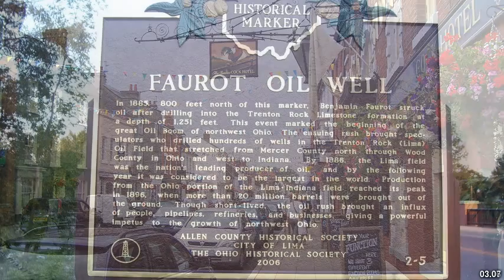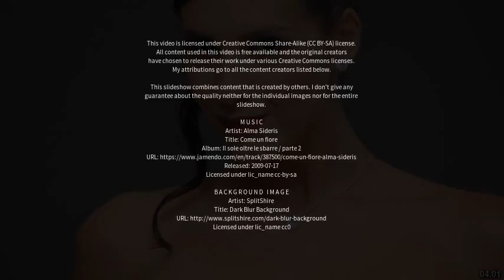Best places to visit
Best places to visit - Kettering (United Kingdom) Best places to visit - Slideshows from all over the world - City trips, nature pictures, etc.